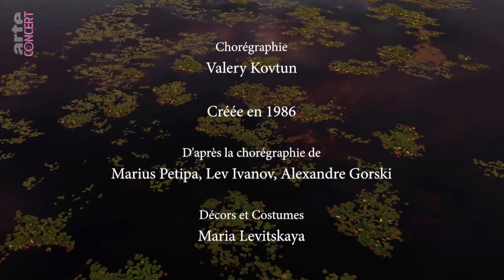Лебединое озеро (Schwanensee, 2019)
Ein fantastisches Märchen und ein perfekt austariertes Schauspiel. Im Mittelpunkt dieser klassischen "Schwanensee"-Interpretation stehen die unmögliche Liebe zwischen einem Prinzen und einer Schwanenprinzessin. Zu den Besonderheiten der Produktion gehören zwei hinzugefügte Walzer von Tschaikowsky sowie einige schwarze Schwäne. Inszenierung: Valery Kovtun
Im Mittelpunkt dieser zutiefst klassischen "Schwanensee"-Interpretation stehen die unmögliche Liebe zwischen einem Prinzen und einer Schwanenprinzessin, das Gefühl der Ohnmacht gegenüber dem Schicksal und das ständige Wechselspiel zwischen imaginierten Welten und Wirklichkeit. Zu den Besonderheiten der Produktion gehören zwei hinzugefügte Walzer von Tschaikowsky sowie einige schwarze Schwäne, die sich unter die weißen mischen und beständig an den dramatischen Konflikt des Balletts erinnern. Die Inszenierung von Valery Kovtun, einst Partner von Maja Plissetskaja (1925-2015), ist eine Verbeugung vor dem Genie Tschaikowskys und Petipas. Natalia Matsak, die Primaballerina des Ensembles, verkörpert eine faszinierende Odette/Odile und führt mit technischer Bravour und Charisma die gesamte Truppe zur Exzellenz. Das Ensemble füllt die Bühne aus und gibt sie so gut wie nie frei. Harmonie, Energie und Präzision sind die Markenzeichen dieser Tänzerinnen und Tänzer, von denen einige besonders glänzen. Wie im Originallibretto endet auch dieser "Schwanensee" mit dem Tod der beiden Liebenden, die im Tränensee ertrinken. Doch ist das Böse machtlos gegen die Kraft der Liebe, und im Finale sterben Odette und Siegfried zwar, doch im Jenseits finden sie wieder zueinander, vereint in ewiger Harmonie.

Regie :
Bertrand Normand
Mit :
Sergey Litvinenko (Der Hauslehrer)
Vladislav Ivashchenko (Der Ritter)
Ludmila Melnik (Die Königin)
Corps de Ballet der Ukrainischen Staatsoper
Natalia Matsak (Odette/Odile)
Oleksandre Skulkine (Venezianischer Tanz)
Denys Nedak (Prinz Siegfried)
Ganna Muromtseva, Olga Skripchenko, Oleksandre Skulkine (Pas de trois)
Yaroslav Tkachuk (Rotbart)
Margarita Alyanakh, Irina Borisova, Ganna Muromtseva, Svetlana Onipko (Bräute & Große Schwäne)
Elisaveta Goguidze, Katerina Didenko, Inna Chorna, Katerina Chupina (Die kleinen Schwäne)
Choreographie :
Valery Kovtun nach Marius Petipa, Lev Ivanov, Alexandre Gorski
Komponist/-in :
Pjotr Iljitsch Tschaikowsky
Libretto :
Vladimir Begichev & Vasily Geltser
Bühnenbild / Ausstattung / Bauten :
Maria Levitskaya
Kostüme :
Maria Levitskaya
Dirigent/-in :
Mykola Dyadura
Orchester :
Orchester der Ukrainischen Staatsoper
Land :
Frankreich
Jahr :
2019
Herkunft :
ARTE F